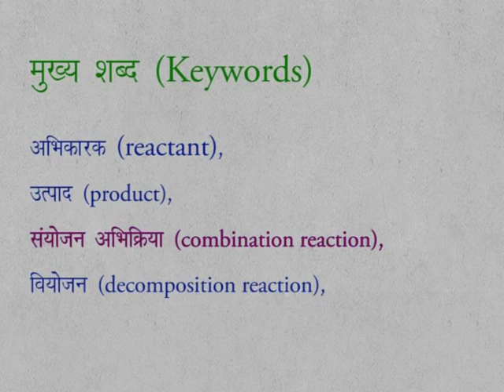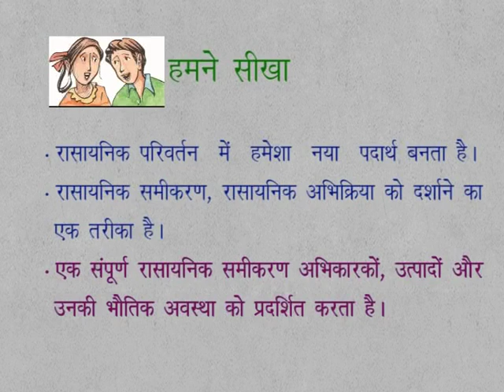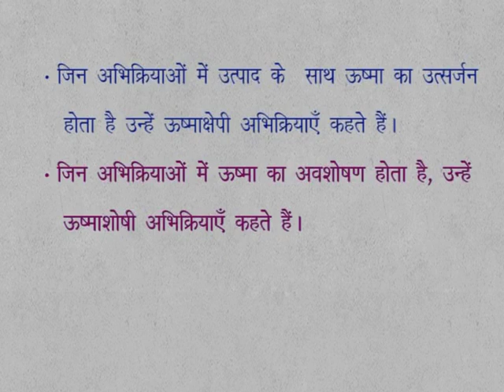CLASS 9th SCIENCE | CHAPTER 10 | CHEMICAL REACTION AND EQUATIONS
CLASS 9th SCIENCE | CHAPTER 10 | CHEMICAL REACTION AND EQUATIONS | KEY WORDS | WE LEARN |